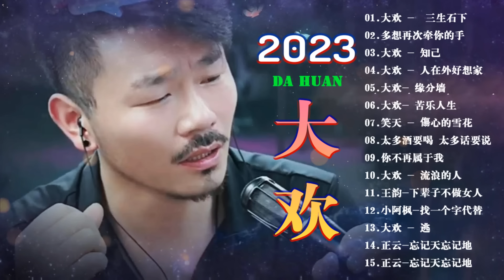大歡-2023年特別企劃(20最新歌曲)多想再次牵你的手、別哭了傷心的人、三生石下 、多年以後、听闻远方有你，愛著愛著就變了、回家的路、多年以前、流浪、我想你了、深夜的酒、奈何橋上、愛上了酒、迷途羔羊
2023新歌 & 排行榜歌曲"